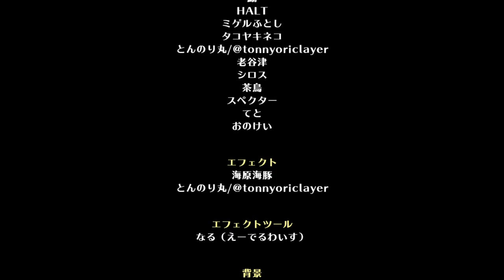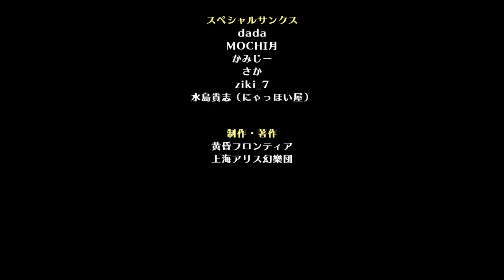[Steam] Touhou 15.5 Story Mode - Lunatic - Mamizou & Mokou - No Death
Touhou 15.5 - Touhou Hyouibana - Antinomy of Common Flowers
Difficulty: Lunatic
Version: Steam 1.02
Main: Mamizou Futatsuiwa
Partner: Fujiwara no Mokou